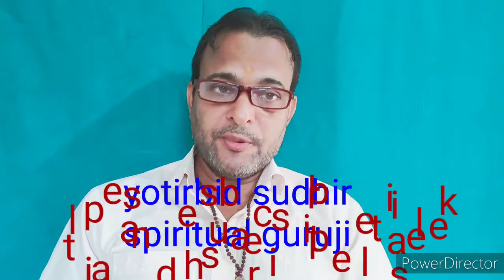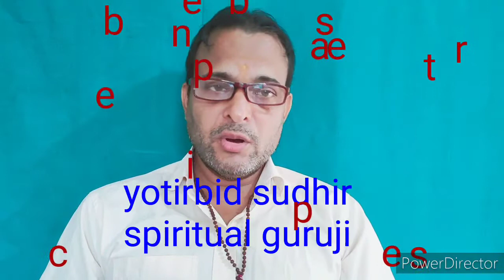ଆପଣଙ୍କ ଜନ୍ମ କୁଣ୍ଡଳୀରେ ଚାକିରି ଅଛି ନା ବ୍ୟବସାୟ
ଆପଣଙ୍କ ଜନ୍ମ କୁଣ୍ଡଳୀ ରେ ଚାକିରି କିମ୍ବା ବ୍ୟବସାୟ କଣ କହେ ଆପଣଙ୍କ ଜାତକ ଏବେ ଆପଣଙ୍କ ଜାତକ କୁ ଦେଖନ୍ତୁ ଅତି ସରଳ ଭାବରେ ଏହି ଭିଡିଓ ରେ ବୁଝାଇ ଦିଆଯାଇଛି-service or business and your zodiac signs of horoscope analisis by spiritual guruji jyotirbid predicted bySudhir# Astro vastu n spiritual knowledge